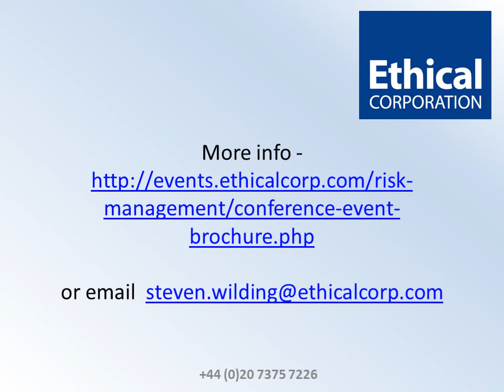How to manage social and environmental risk for oil, gas and mining companies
Steven Wilding, director of Ethical Corporation's forthcoming conference on social and environmental risk in oil, gas and mining, discusses some of the latest developments in the industry with Toby Webb